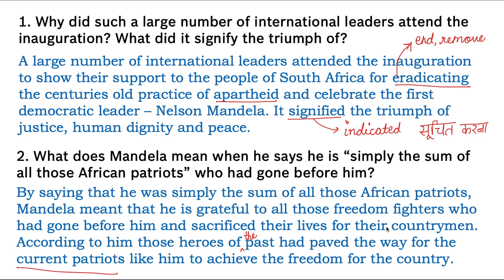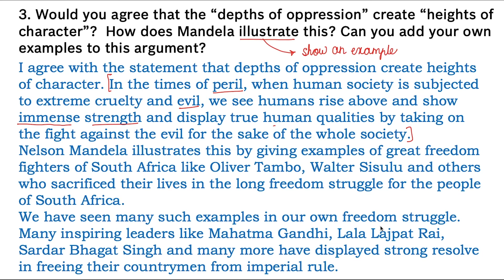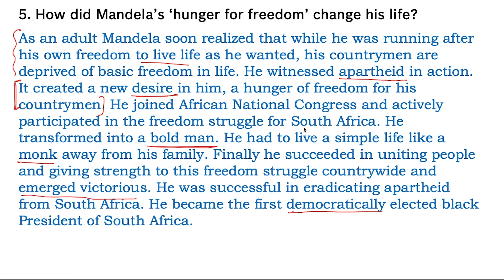Nelson Mandela Question and Answer | Chapter 2 Thinking about Text | iLearn | First Flight | Class10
This is a new education series on our channel and we have now started making videos for NCERT Class 10 English textbook - First Flight.

I know due to COVID-19 you all are unable to go to schools, here is my small support to you all in your studies.

This video is an explanation of Nelson Mandela Question and Answer | Chapter 2 Thinking about Text | iLearn | First Flight | Class10 english | in Hindi | Ncert class 10 english | Firstflight